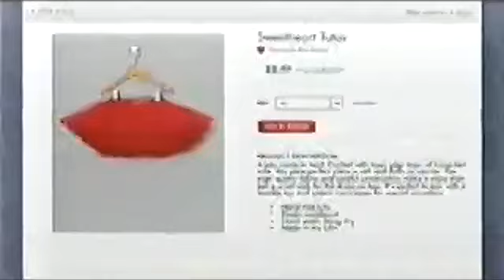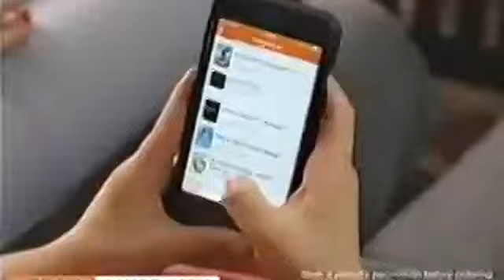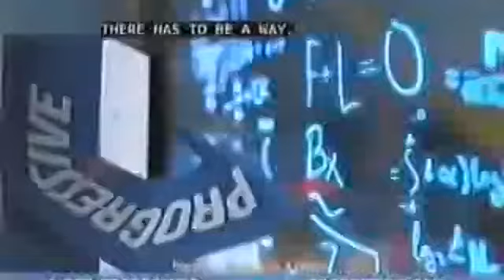Tape #002 Commercials (Part 1/4)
Original upload by Veebs Archie Returns on archive.org. Compilations from Nicktoons, Qubo and Boomerang.